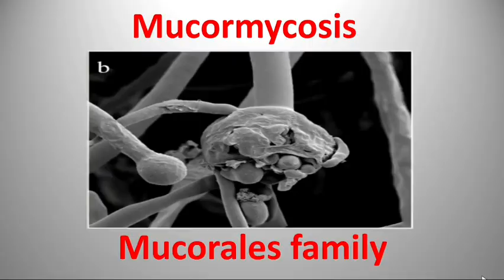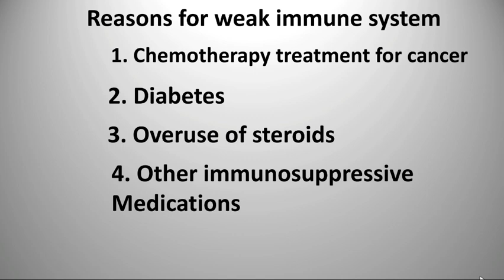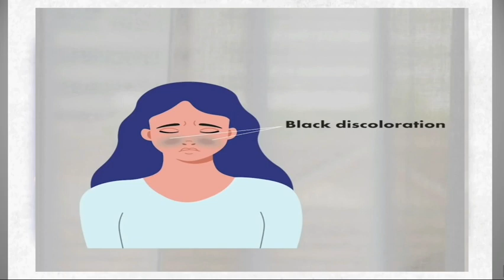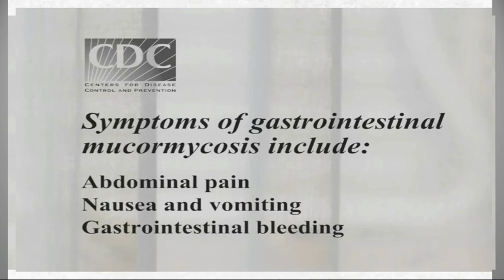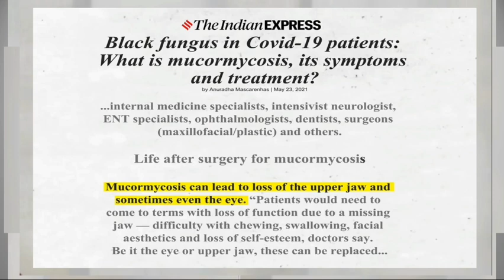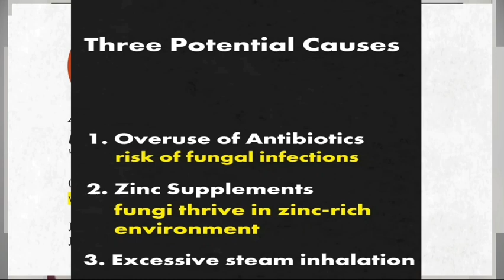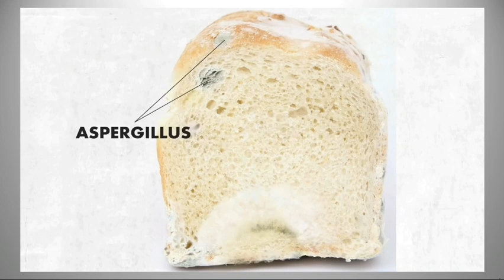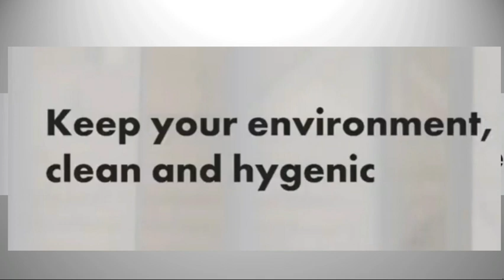Black Fungus | White Fungus | Yellow Fungus | Symptoms and Treatment Explain in telugu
As the COVID -19 wave in india is peaking ,some new fungal diseases are breaking throughout the country the most prominent one is the black fungus or  the Mucormycosis. what exactly is a black fungus and what are its symptoms treatment procedure? And is black fungus contagious? what  the white fungus and yellow fungus infections and how they are related to black fungus and coronavirus.

black fungus symtoms and treatment in telugu